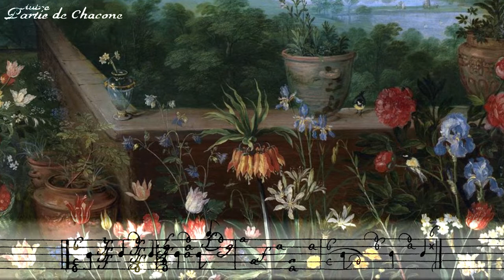Autre Partie de Chacone (1674) - Francesco Corbetta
Nymbus Art Belgrade presents:

- Autre Partie de Chacone from La Gvitarre Royalle (1674) by Francesco Corbetta (1615 – 1681). It's a partial recording, six out of ten variations plus one variation added from La Gvitarre Royalle 1671.

- detail from "Spring", 1616 painting by Jean Brueghel the Elder (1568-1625)

- Baroque guitar (L. Faria) with Aquila nylgut strings and plain gut bordun d.

Played by Andrej Jovanić